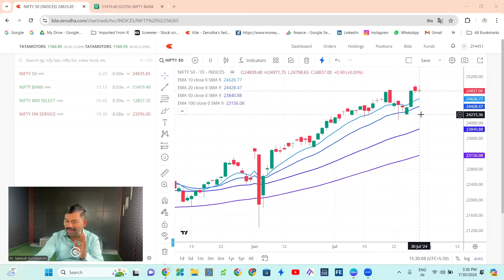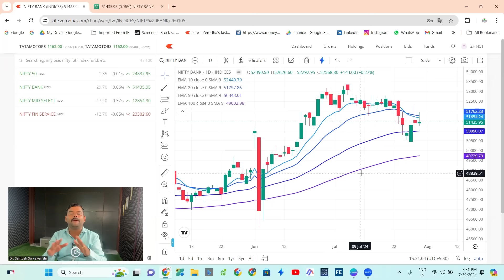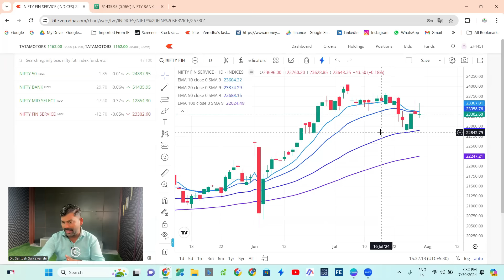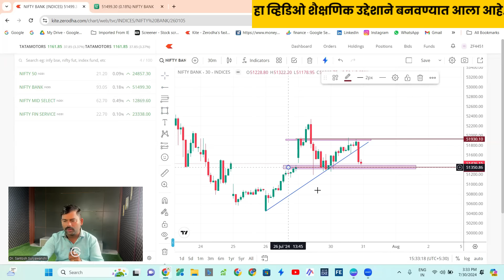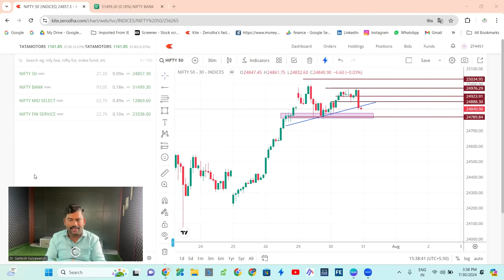Nifty Prediction and Bank Nifty Analysis | 31 July 2024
इंडेक्स आणि स्टॉक ऑप्शन ट्रेडिंग लर्निंग ग्रुप जॉईन करण्यासाठी. *Zerodha , Angle and Aliceblue* मध्ये आमच्या लिंक मार्फत डिमॅट अकाउंट ओपन करणे करणे अनिवार्य आहे. 🙏अकाउंट ओपन झाल्यानंतर तुमचा रजिस्टर्ड मोबाईल नंबर नाव पाठवून द्या. डिमॅट अकाउंट ओपन करण्यासाठी पुढील लिंक चा उपयोग करा.*

Dr.Santosh Suryawanshi
Zerodha
Signup and open a Zerodha trading and demat account online and start investing

Open a trading and Demat account online instantly and start investing for free on Kite